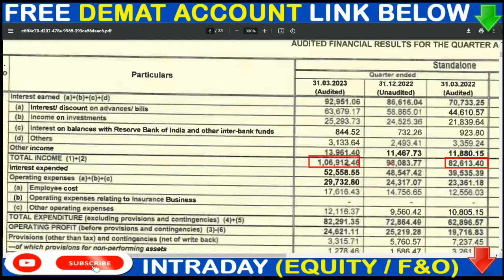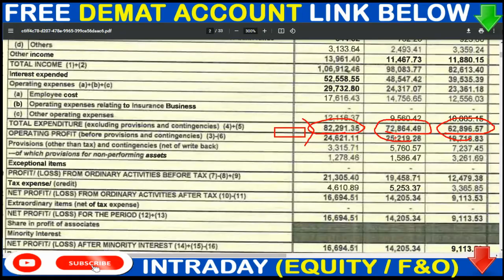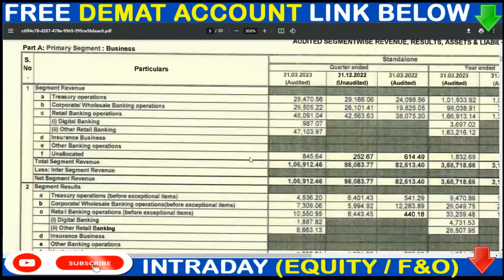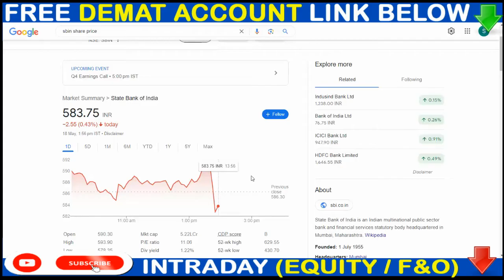SBI q4 results 2023, SBI q4 results, SBIN share latest news, SBI SHARE Q4 RESULST, DIVIDEN